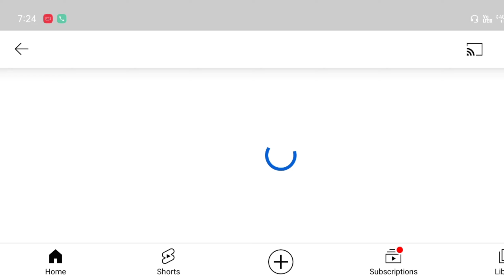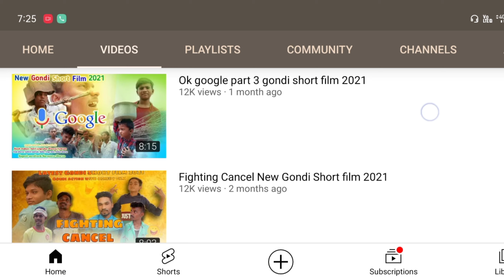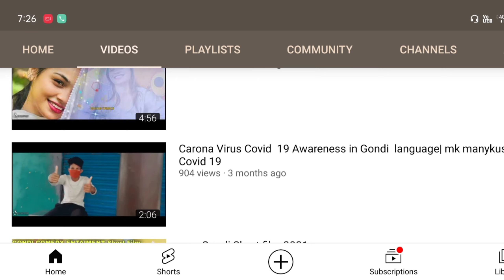Best Gondi Sort Film YouTube Channel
Best Gondi Sort Film YouTube Channel ‎@Mk Manykush Creations